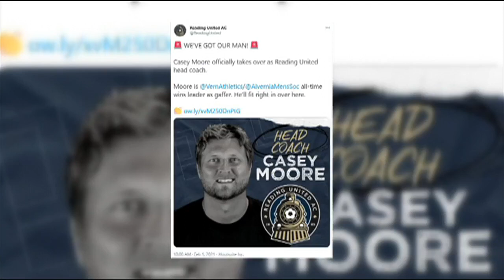Casey Moore becomes new Reading United coach